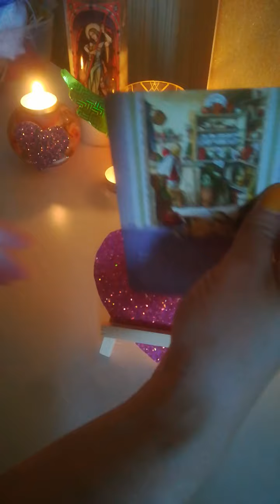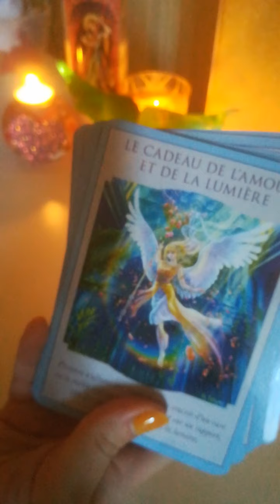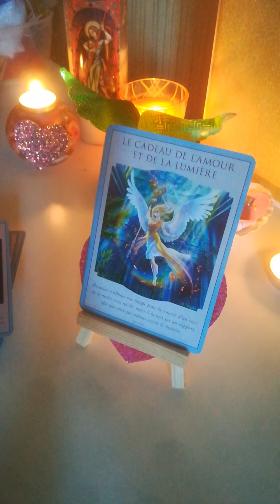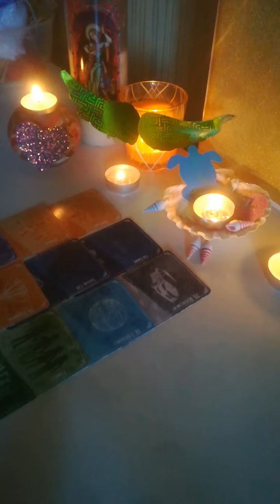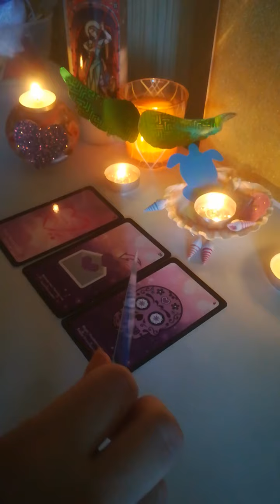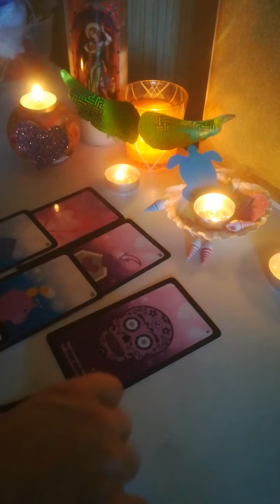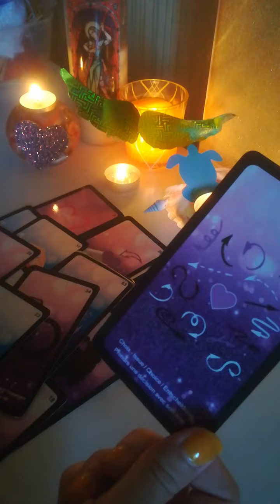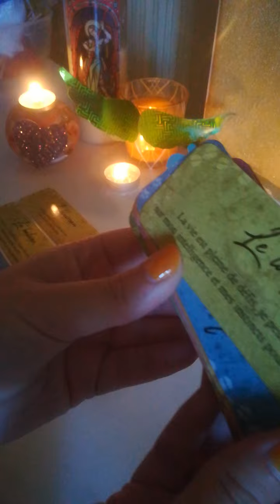lundi 16/08 /!\ STRESS trop important ! / bonne nouvelle prof/ une déclaration d'amour ❤️